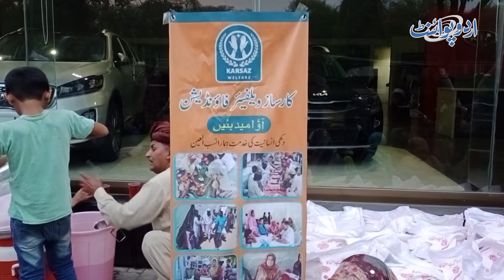Degain Pakane Wali Khawateen Ka Iftar Dastarkhwan - Lahore Bhar Se Log Kalma Chowk Iftar Karne Jate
“Experience the culinary magic of skilled female chefs as they prepare a mouthwatering Grand Iftar Feast at the bustling food stalls of Lahore’s iconic Kalmah Chowk. From delectable chicken dishes to flavorful vegetarian delights, this video captures the essence of Ramadan’s communal spirit. Join us as we celebrate the joy of breaking fast together!